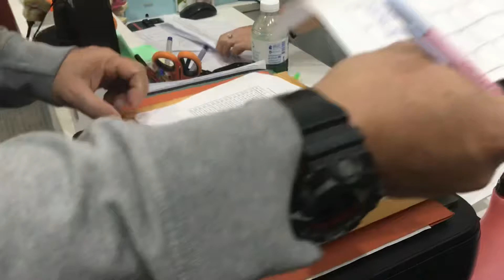GOT MY FIRST COVID VACCINE DOSE DONE | GRASYAS VLOGS|| NAUBUSAN PA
My first dose of Covid vaccine here in banteay meanchey province, poipet Cambodia